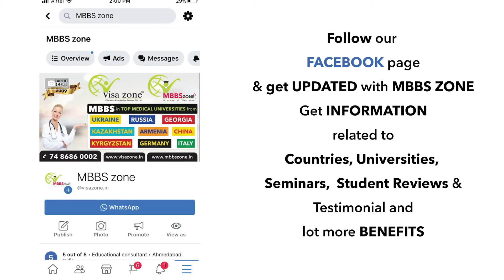BAU International BATUMI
Since 2009, Visa zone Education & Immigration Services Pvt. Ltd. are experts at assisting students who are planning to go abroad, particularly for higher studies. Our consultancy is highly sought after, and we have developed a system which not only assists students to go abroad, but also takes care of students’ choice, their financial status and the other such formalities till students reach the destination and they become familiar over there. We working with more than 600 universities in USA Canada Australia New Zealand UK Ireland Germany Italy France Austria Norway Sweden Finland and many more. In 2019, we decided to separate the MBBS Education centre with the new name of MBBSzone as a group of Visa zone as MBBS Education itself is different working process and mind set. It requires totally different management and skills than other segments. So, with the fresh ideas, our team is excite to serve our future doctors.

MBBSzone - A Group of Visazone is an Official Representative of Uzhhorod National Medical University. It is a Government Recognised University. MBBS degree’s duration in Ukraine is of 6 years, this includes 5 years’ course and 1 year of internship.

BAU International University, Batumi is a newly established teaching university in Georgia, where the threefold mission of education and research is successfully carried out by highly trained academic personnel, latest technologies, laboratories, and classrooms. American model educational program meets international standards and is carried out by foreign as well as Georgian professors invited from different educational institutions. The university is located in the same area where the hospital "Medina" is located. This enables us to provide the best education for the medical students, as they will receive clinical experience from the first year of their education. BAU International University, Batumi is a university within the BAU Global Network, which is comprised of 9 Universities, 16 liaison offices and 3 language schools spread in 9 countries over 4 continents. This gives an excellent opportunity to our students to enrich their knowledge and experience in leading medical and educational establishments on a global scale.